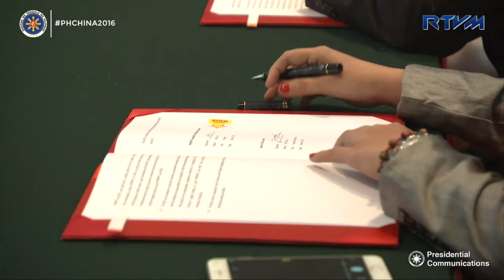Meeting & Signing Ceremony at the Bank of China 10/21/2016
Meeting and Signing Ceremonies with the Bank of China
Bank of China Headquarters

President Rodrigo Roa Duterte visited the Bank of China Headquarters in Beijing before departing for Davao on the last day of his four-day state visit to the People’s Republic of China.

The President met with the officials of Bank of China and was given a short briefing about the bank, before proceeding to the meeting room with his official delegation and BoC officials.

After the meeting, the President witnessed the signing of two agreements. One is on the Strategic Cooperation Agreement between BOC, DTI, PCCI and ICCP, while the second is an MOU on Cooperation between BOC and conglomerates JG Summit, Udenna Corporation, Pan Pacific Renewable Power Philippine Corporation, Filinvest Development Corporation, Metro Pacific Investment Corporation, International Container Terminal Services, Inc. and Ayala Corporation.

Bank of China Limited is one of the five biggest state-owned commercial banks in China. Founded in 1912, It is the oldest bank in mainland China still in existence.